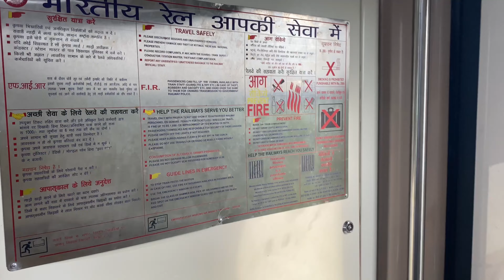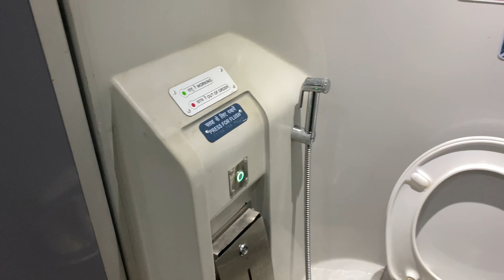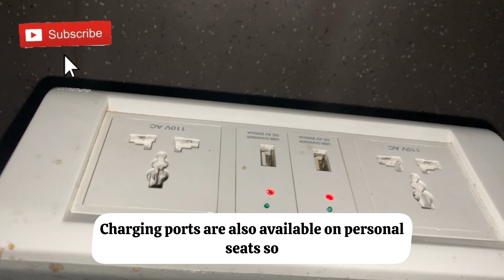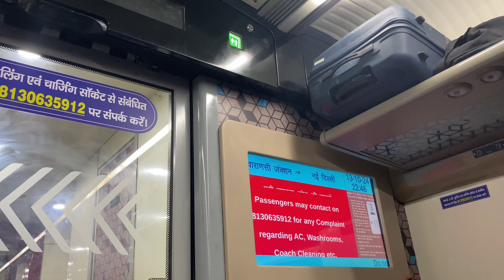Vande Bharat Train Exposed।Banaras To New Delhi।Real Experience।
Is Vande Bharat Worth the Hype? Exposing the Truth!"

Join me as I take an exclusive journey from Banaras to New Delhi aboard India's high-speed Vande Bharat Express! 🚄 Is it really worth the hype? In this video, I uncover the good, the bad, and everything in between – from the luxurious interiors to the actual travel experience.

🚆 Highlights:

Real-time review of seating, comfort, and facilities.
Comparing Vande Bharat with traditional Indian trains.
Inside look at onboard meals, cleanliness, and service.
Exploring speed, convenience, and value for money.
Whether you're considering taking a trip on Vande Bharat or are just curious about India’s fastest train, this honest review will reveal all you need to know. Don't miss this deep dive into one of India's most talked-about train journeys!